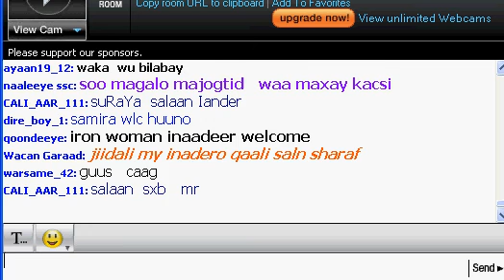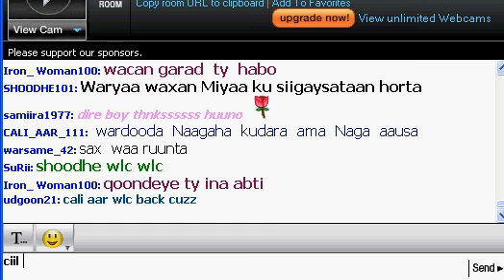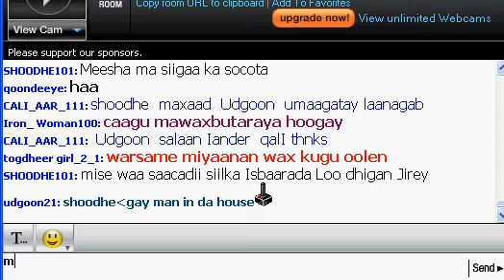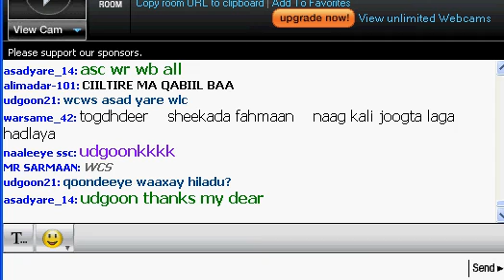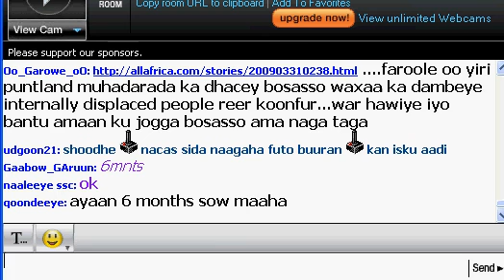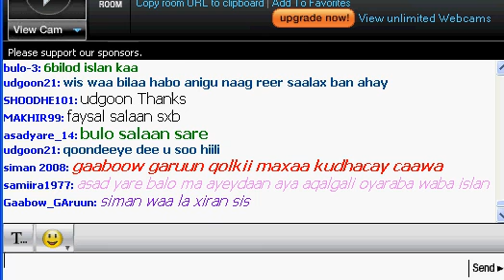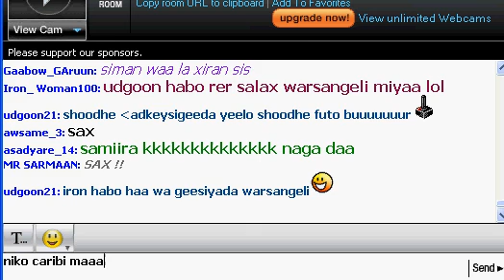Dildo known ciil tire in Somali language, it new device with funny new name !